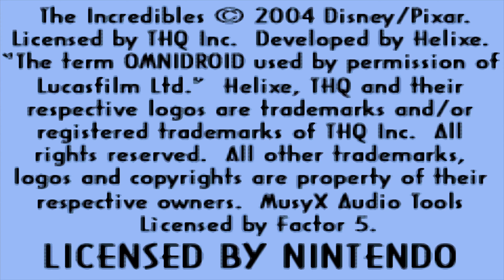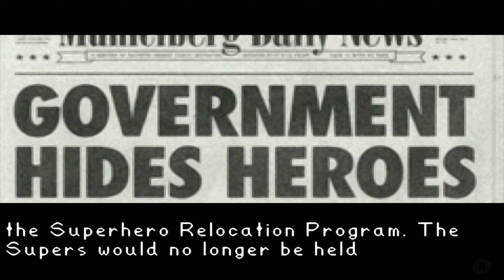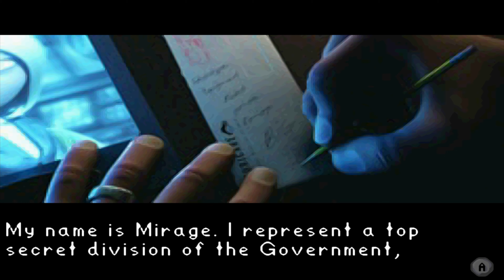[GBA] The Incredibles (4K 60 FPS Gameplay)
First30Mins of The Incredibles for GBA.
# 33/36 of the all time best selling GBA games.
Copies Sold: 1,296,000

Can you guess what # 32 is?